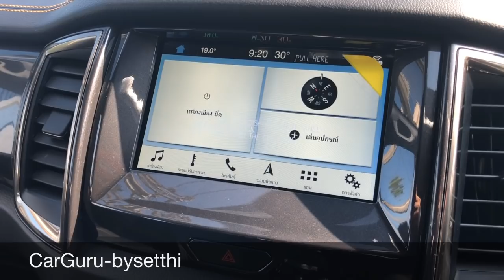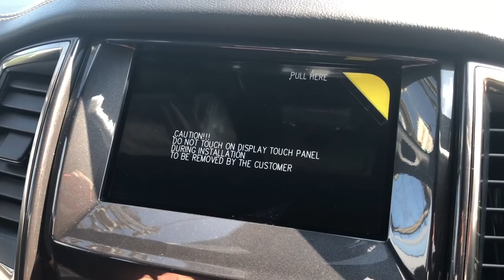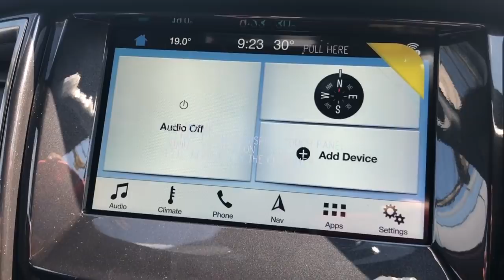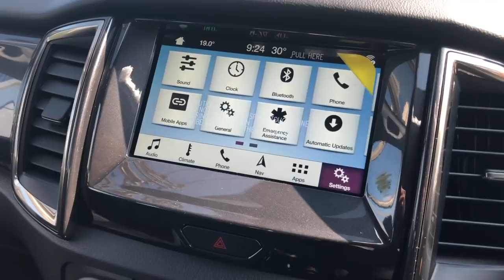Car GURU By Setthi :วิธีรีสตาร์ทSYNC3ง่ายๆหากพบปัญหาเชื่อมบลูทูธไม่ได้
โดยอาจารย์เศรษฐี